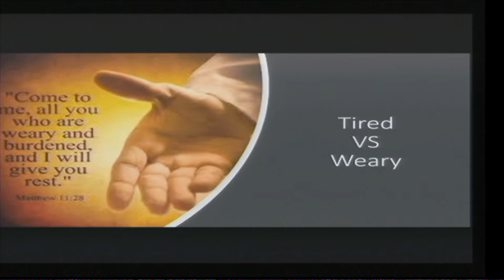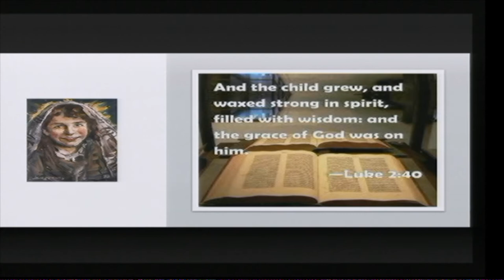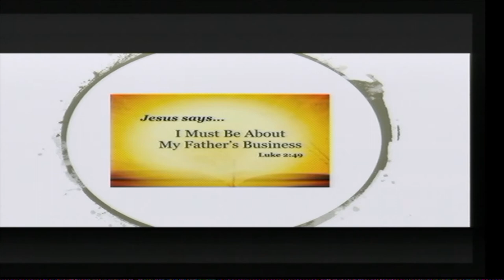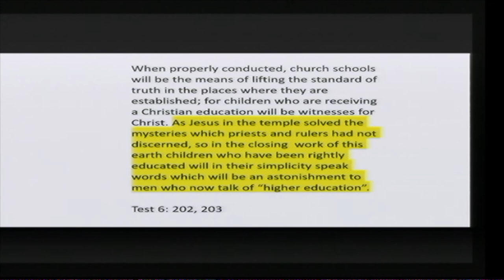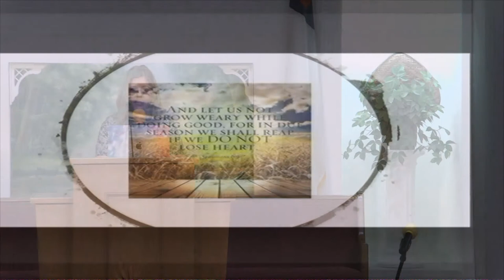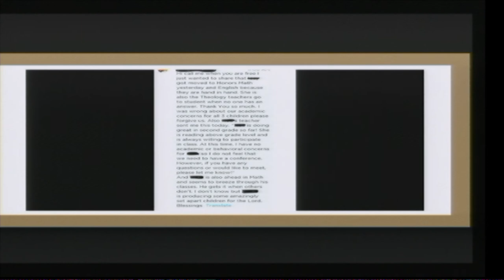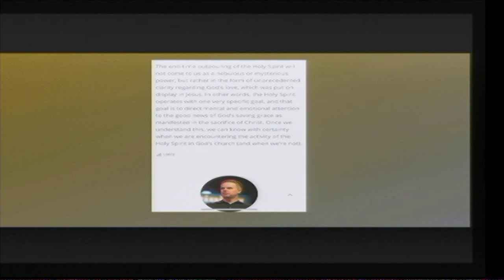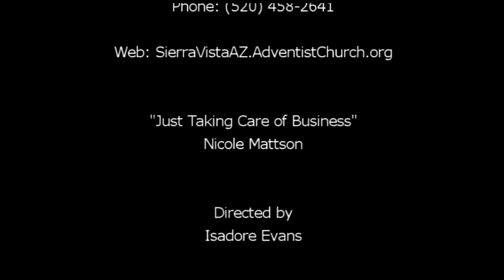"Just Taking Care of Business" by Nicole Mattson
Nicole makes the distinction between what it means to be tired and weary and how leaning on God can keep us from becoming weary even if we become tired.